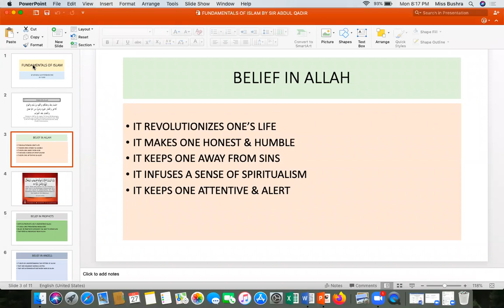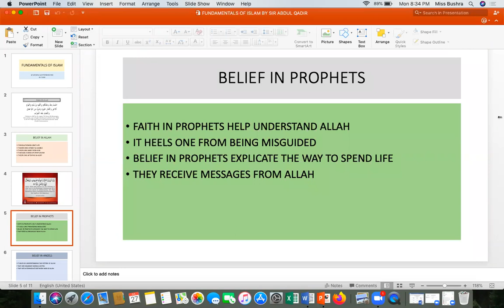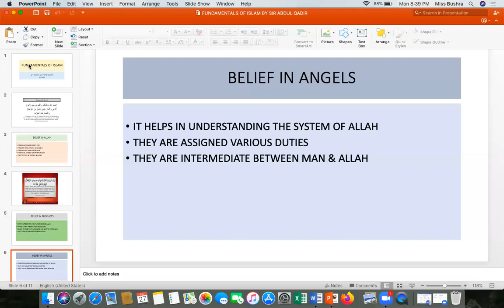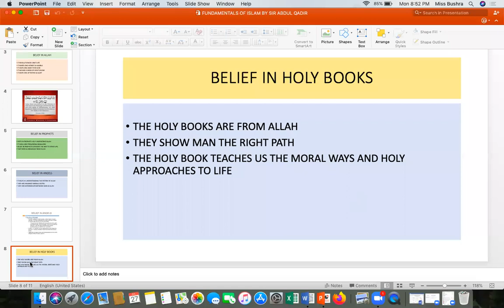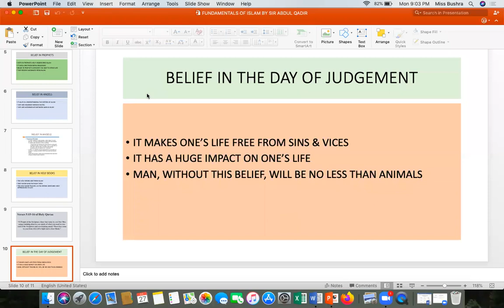Islamiat Lecture 1 by Abdul Qadir Mashori PMS Officer (CCE-18) | 11th Position Holder | Digituitions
Digituitions Academy is presenting free lectures every once in a while for all dedicated aspirants. This is part of our free special lecture series.

Digituitions is online CSS/PCS academy with highly qualified Faculty and very experienced visiting faculty.
Admissions to batch II have been announced.

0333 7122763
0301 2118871